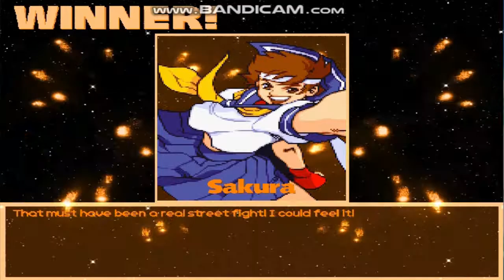MG026 MUGEN - Team Battle-Mania! #12: Team TheDudeontheTube 7843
For the chapter number 12 of the "Team Battle-Mania!" saga, I face 4 members of the team of the user "TheDudeontheTube 7843".
DOWX, never do a challenge against the mentioned team, and i can do that, right now!
His 4 members selected in this video are: Basara (From Samurai Shodown series), Juggernaut (Villain of X-Men), Ronald McDonald (Ex-mascot of the fast food restaurant, McDonald's) and Sailor Jupiter (From the franchise of Anime & Manga, Sailor Moon.)

Characters Used by Me (Stardust Team):
King by Zero-Sennin, edited by Varo_Hades*
Sakura Kasugano (MvC2 Style) by DarkCipherLucius
Akatsuki by OHMSBY
Reisen Udongein Inaba by Nep Heart

Team TheDudeontheTube 7843:
Basara by Montana
Juggernaut by Splode
Ronald McDonald by Kishio
Sailor Jupiter by Napoleon Jonamite, AI Patched by Jadeeye

Stage Used:
Stage #1: Samurai Shodown V - Forest Temple stage by OldGamer

Stage #2: Marvel Super Heroes - Harbor by JC

Stage #3: Outside of th McDonald's by Empty Hand

Stage #4: Sailor Moon S - Crystal Tokyo Night by SMHungary89

*Trying to King from other author.